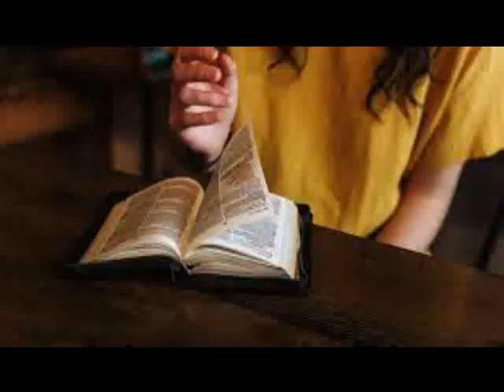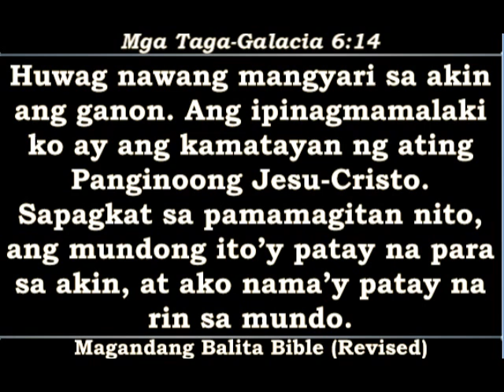Huwag ikahiya ang "sign of the cross", bagkos ipagmalaki natin tulad ni San Pablo sa Galacia 6:14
YouTube Channel Members :
Angel Paez
Kint Lataza
Josephine
Adriano Maceda
Archie GJ
Joel Jumawid
Jose Lubas
Dinia Mocon
Ferds Pacione
Pamela Ongco